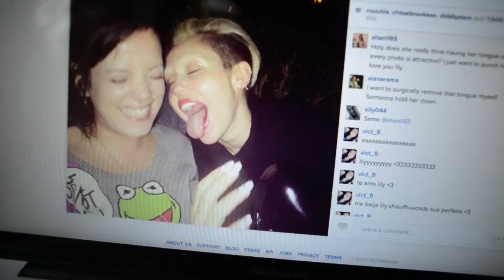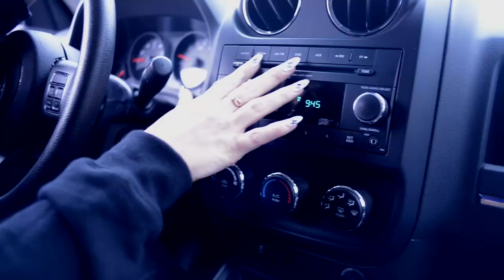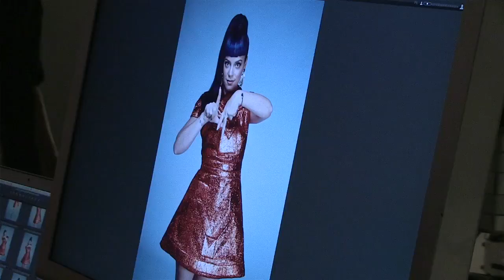Lily Allen - L.A. Photo Shoot Part 1 (Behind The Scenes)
The new album 'Sheezus' is out now.